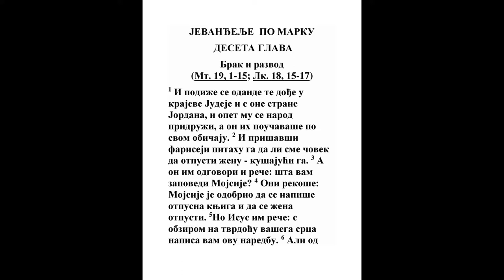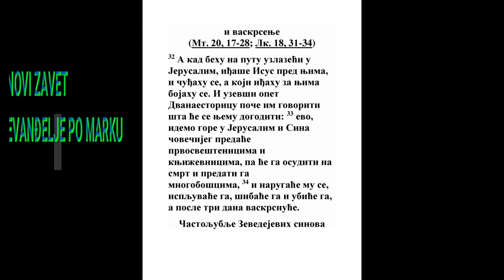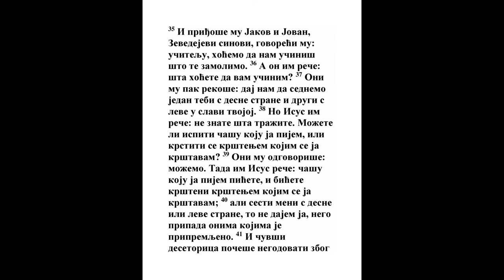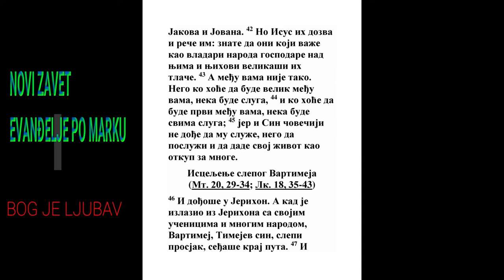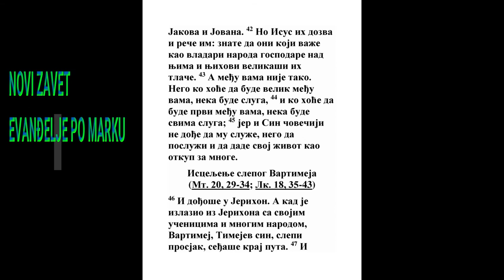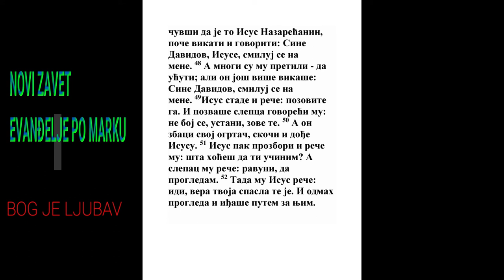EVANĐELJE PO MARKU DESETA GLAVA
1 I reče im: zaista, kažem vam: među ovima što stoje ovde ima nekih koji neće okusiti smrti dok ne vide carstvo Božije da je došlo u sili.

2 I posle šest dana uze Isus Petra i Jakova i Jovana, te ih same izvede na jednu visoku goru nasamo. I preobrazi se pred njima, 3 pa njegove haljine postaše sjajne i vrlo bele, kako ih suknar na zemlji ne može ubeliti. 4 I pojavi im se Ilija sa Mojsijem, te razgovarahu sa Isusom. 5 A Petar prozbori i reče Isusu: ravi, dobro je da smo ovde, da načinimo tri senice, jednu tebi, jednu Mojsiju i jednu Iliji. 6 Nije, naime, znao šta da kaže; jer behu vrlo uplašeni. 7 I dođe oblak te ih zakloni, a iz oblaka se ču glas: ovo je Sin moj ljubljeni, njega slušajte. 8 I odjednom obazrevši se nikoga više ne videše nego Isusa sama uz sebe.

9 A kada su silazili sa gore, zapovedi im da nikome ne propovedaju šta su videli, dok Sin čovečiji ne ustane iz mrtvih. 10 I držahu čvrsto tu reč, raspravljajući među sobom šta to znači: ustati iz mrtvih. 11 I pitahu ga govoreći: zašto književnici kažu da Ilija treba prvo da dođe? 12 No on im reče: Ilija će prvo doći i sve uspostaviti. A kako je pisano za Sina čovečijeg, da treba mnogo da postrada i da bude prezren? 13 Ali vam kažem da je Ilija došao, i postupiše s njim kako htedoše - kao što je napisano za njega.

14 I došavši učenicima videše mnogi narod oko njih i književnike kako se prepiru s njima. 15 I čim ga videše, sav se narod prepade, te pritrčaše i pozdravljahu ga. 16 I upita ih: što se prepirete s njima? 17 A jedan iz naroda mu odgovori: učitelju, dovedoh ti svoga sina u kome je nemi duh; 18 i kad ga spopadne, rastrže ga, te baca penu, škrguće zubima i suši se. I rekoh tvojim učenicima da ga isteraju, i ne mogoše. 19 A on im odgovori i reče: o neverni rode, dokle ću biti s vama? Dokle ću vas podnositi? Dovedite ga k meni. 20 I dovedoše mu ga. A kad ga duh vide, odmah rastrza dečaka, te pade na zemlju i valjaše se bacajući penu. 21 Tada zapita njegovog oca: koliko ima vremena kako mu se to dogodilo? A on reče: od detinjstva, 22 i često ga baci u vatru i u vodu - da ga upropasti. Nego ako što možeš, smiluj se na nas i pomozi nam. 23 Isus mu pak reče: »Ako možeš« - sve je mogućno onome koji veruje. 24 Odmah povika dečakov otac i reče: verujem, pomozi mome neverju. 25 A Isus videvši da se narod stiče, zapreti nečistom duhu govoreći mu: nemi i gluvi duše, ja ti naređujem, iziđi iz njega i više ne ulazi u njega. 26 I povika, rastrza ga silno i iziđe. I bi kao mrtav, tako da su mnogi govorili da je umro. 27 A Isus ga uhvati za ruku, podiže ga, te usta. 28 A kada dođe kući, pitahu ga njegovi učenici nasamo; zašto mi ne mogosmo da ga isteramo? 29 On im pak reče: ovaj rod može se isterati samo molitvom [i postom].

Isus ponovo predskazuje svoju smrt i vaskrsenje

30 I otišavši odande prolažahu kroz Galileju, i nije hteo da ko dozna; 31 poučavaše, naime, svoje učenike i govoraše im: Sina čovečijeg predaju u ruke ljudske, i ubiće ga, a kad ga ubiju, posle tri dana će vaskrsnuti. 32 No oni ne razumevahu taj govor, te se bojahu da ga upitaju.

33 I dođoše u Kafarnaum, i kad bi u kući, zapita ih: o čemu ste putem raspravljali? 34 A oni ćutahu; jer su se na putu među sobom prepirali ko je najveći. 35 On pak sede, pozva Dvanaestoricu i reče im: ako ko hoće da bude prvi, neka bude poslednji od svih i svima sluga. 36 I uzevši jedno dete postavi ga među njih, zagrli ga i reče im: 37 ko primi jedno takvo dete u moje ime, mene prima; a ko mene prima, ne prima mene, nego onoga koji me je poslao.

38 Reče mu Jovan: učitelju, videsmo jednoga kako u tvoje ime isteruje demone, a ne ide s nama, i branili smo mu, jer nije išao s nama. 39 A Isus reče: ne branite mu; jer nema toga koji će činiti čudo u moje ime i moći odmah zlo da govori o meni; 40 ko, naime, nije protiv nas, za nas je. 41 I ko vas napoji čašom vode zato što ste Hristovi, zaista, kažem vam, neće izgubiti svoje plate. 42 I ko sablazni jednoga od ovih malih koji veruju, bolje bi mu bilo da se obesi magareći žrvanj o vrat njegov i da bude bačen u more. 43 I ako te tvoja ruka sablažnjava, odseci je; bolje ti je da uđeš sakat u život, nego sa dve ruke da odeš u pakao, u oganj neugasivi. [44 gde crv njihov ne umire i oganj se ne gasi.] 45 I ako te noga tvoja sablažnjava. odseci je; bolje ti je da uđeš u život hrom, nego da te sa dve noge bace u pakao. [46 gde crv njihov ne umire i oganj se ne gasi.] 47 I ako te oko tvoje sablažnjava, iskopaj ga; bolje ti je da uđeš u carstvo Božije s jednim okom, nego da te sa dva oka bace u pakao, 48 gde crv njihov ne umire i oganj se ne gasi. 49 Jer će svaki ognjem biti posoljen. 50 Dobra je so; ali ako so postane neslana, čime ćete je popraviti? Imajte soli u sebi i imajte mira među sobom.